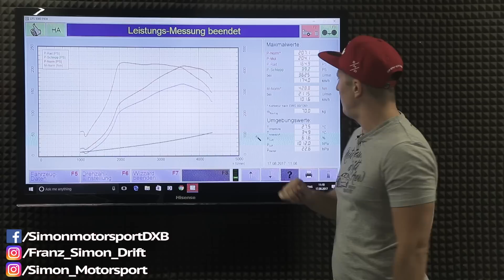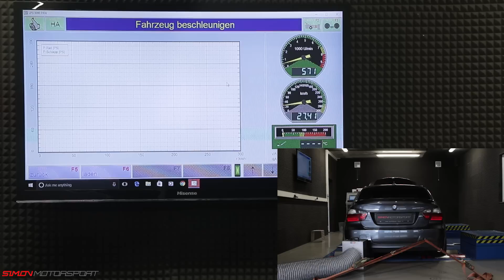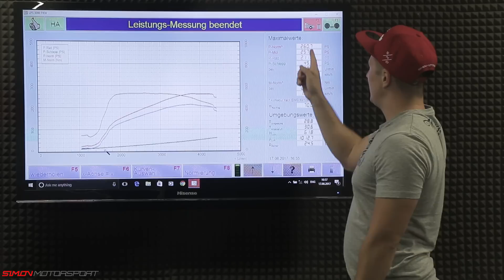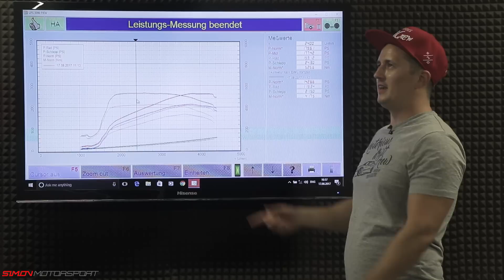BMW E90 325d | Stage 1 Leistungssteigerung auf 260PS/526NM | SimonMotorSport | #318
Wir haben mal wieder ein Dieseltuning für euch. Heute bekommt ein BMW E90 325d eine Stage 1 Optimierung von uns.

Euer Kontakt zu uns:

Deutschland
41836 Hückelhoven
Rheinstr. 5